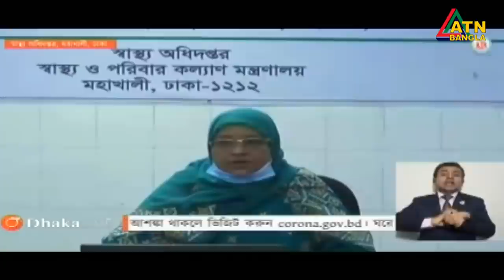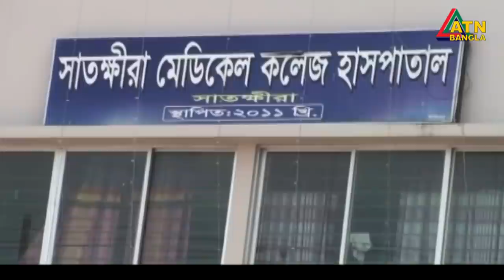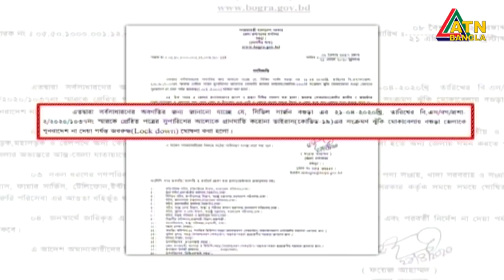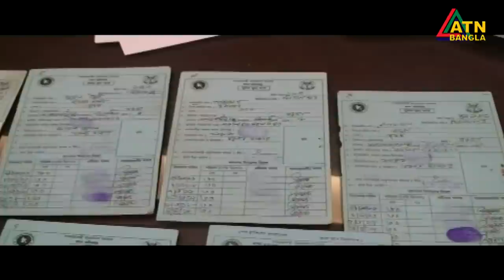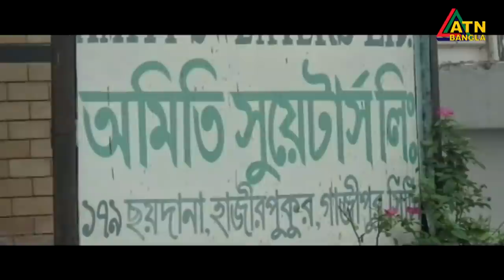গ্ৰামগঞ্জের খবর | 06 PM | 21.04.2020 | ATN Bangla Gramgonjer News